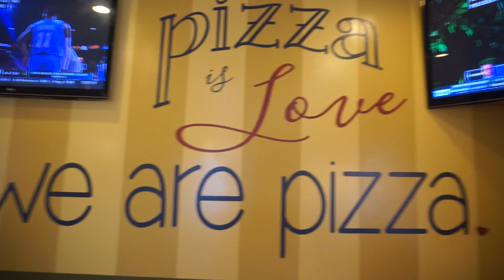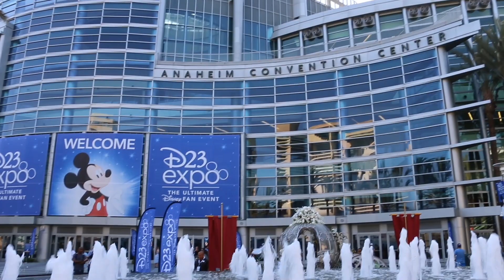Airport to Airport, Two Saucy Broads, and a peek at D23 Expo 2017 VLOG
We've made it back to California for Disney's once every two years fan expo for all things Disney.

Join us for our trip into LAX, our lunch at Two Saucy Broads, and getting the lay of thee land at the Anaheim Convention center in preparation for D23 2017.